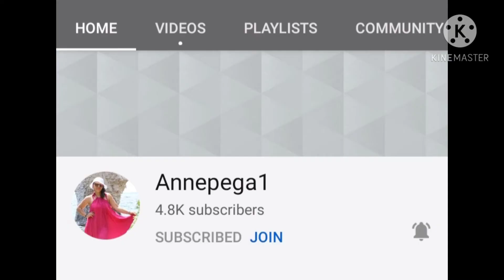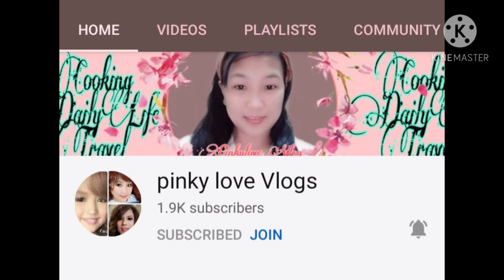How to make Cheese stick/my daughter cheese stick recipe